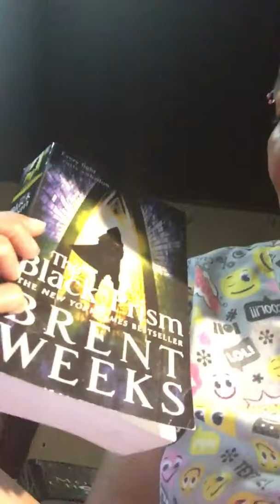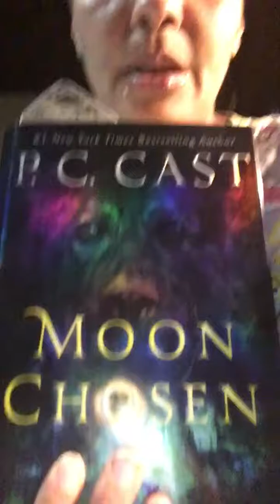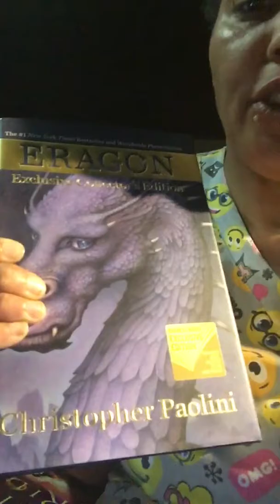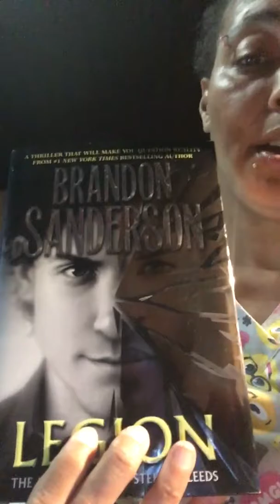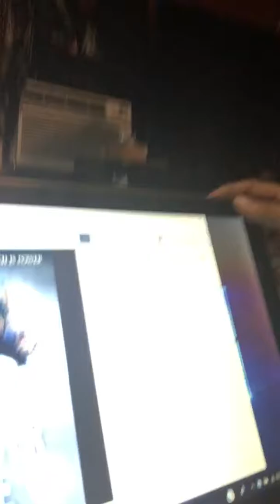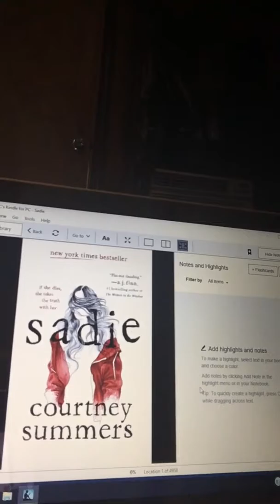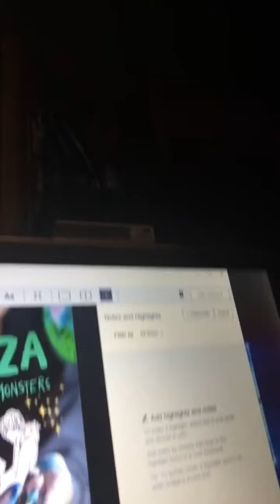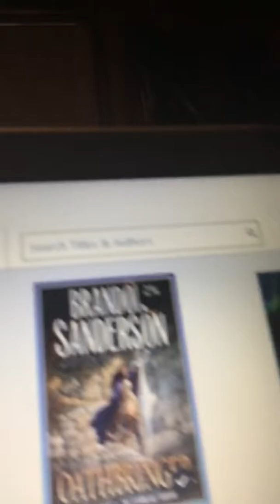Physical books and kindle books part 1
Hey guys I got 2 parts to this video there Separate I hope you like them and  if you like it give it a thumbs up 👍🏽 and subscribe hope you guys have a great day bye